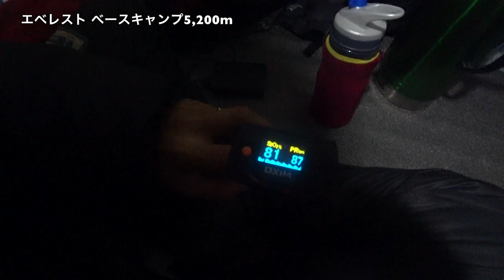「Everest Day 50/52」エベレスト登頂後の下山 ◆着用メガネ「パラサイト & チャリティサンタ」エベレストに行ってきます！995/1000 17/5/29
「Everest Day 50/52」エベレスト登頂後の下山 ◆着用メガネ「パラサイト & チャリティサンタ」

アジア大陸：エベレスト（中華人民共和国・ネパール、8,848m）
ヨーロッパ大陸：エルブルス山（ロシア連邦、5,642m）
北アメリカ大陸：デナリ（アメリカ合衆国、6,190m）
南アメリカ大陸：アコンカグア（アルゼンチン、6,962m）
アフリカ大陸：キリマンジャロ（タンザニア、5,895m）
南極大陸：ヴィンソン・マシフ（南極半島付近、4,892m）
オーストラリア大陸：コジオスコ（オーストラリア、2,228m）「バス式７サミット」
オーストラリア・ニューギニア大陸およびオセアニア：カルステンツ ・ピラミッド（パプアニューギニア、4,884m）「メスナー式７サミット」
日本最高峰：富士山  (3,776m)
8,000m峰：チョ・オユー（ネパール、8,201m）

PR  !!

2016年15日分ファイル紛失のため抜けてます

1/1000 毎日動画開始日 14/9/8　スタート　17/5/27エベレスト登頂、 17/9/24 ７サミット達成